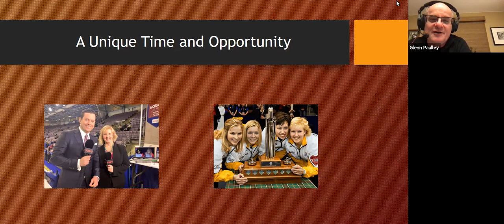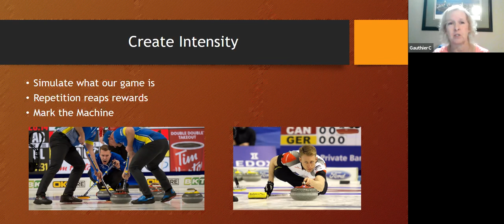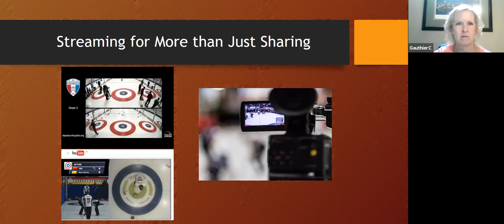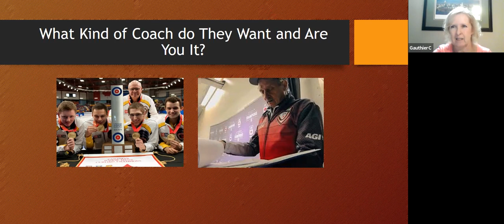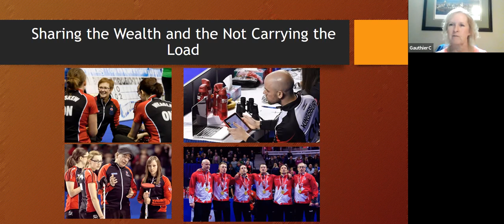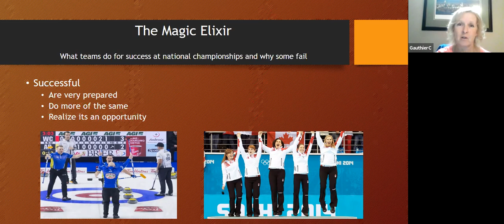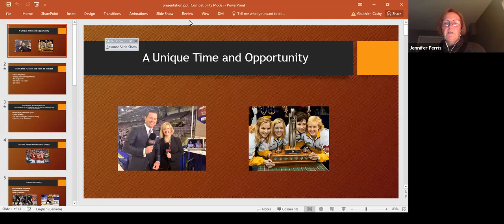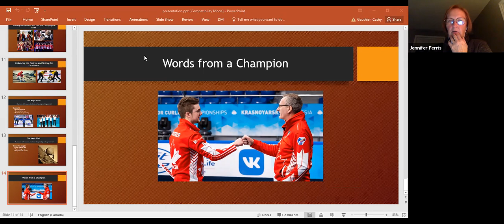OCC Webinar - Preparing to Play - Cathy Gauthier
Cathy Gautier is a former elite athlete, a coach and now a broadcaster for TSN. Cathy has been to 6 Scotties and 3 World Women's Championships. Most recently, Cathy and her senior team won the World Women's Senior Championships in 2014 in Sochi, Russia. Cathy, both as an athlete and coach, brings her experience in the sport but brings added depth to this webinar as an observer of countless games at the National level. How teams and individuals adapt to their positions; how roles and responsibilities are decided; what those roles and responsibilities might be at both junior and adult levels and problem solving if issues arise.